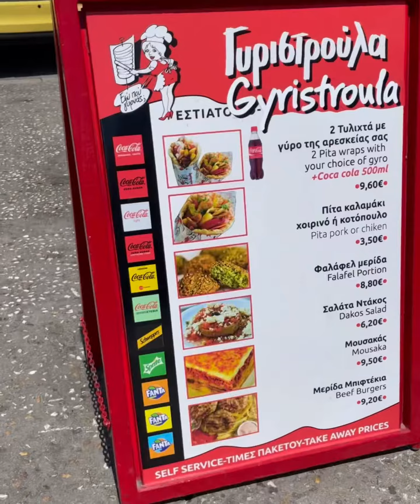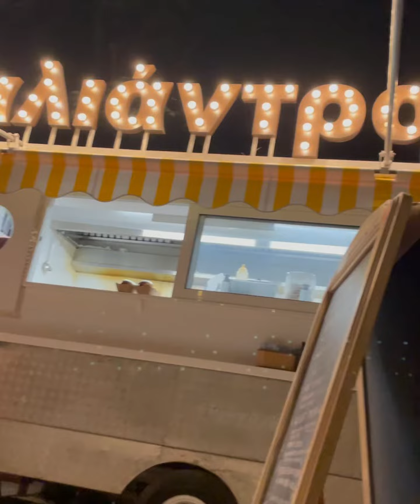Day 4 - Athens